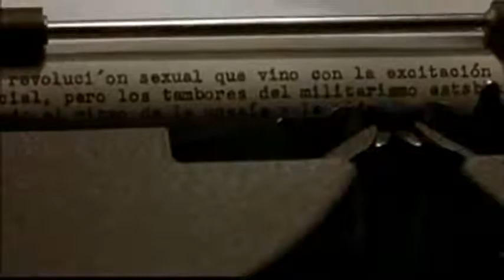Antes Que Anochezca (Before Night Falls) - Trailer Oficial